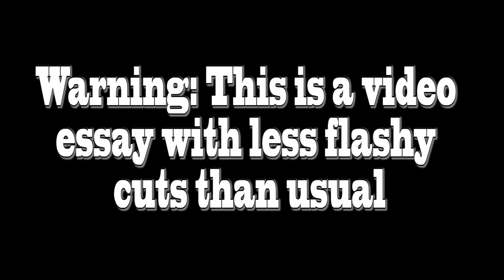XCOM 2: War of the Chosen – An Excellent Expansion (Review)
War of the Chosen is not just the biggest expansion Firaxis has released -- it's also one of the best pieces of downloadable content I've ever played! Whether you're looking for a nemesis or a bunch of undead zombies to shoot -- War of the Chosen has it all!